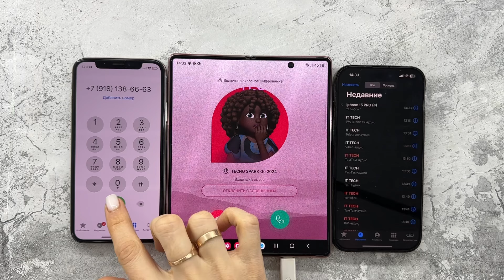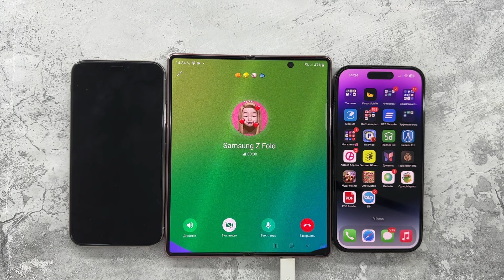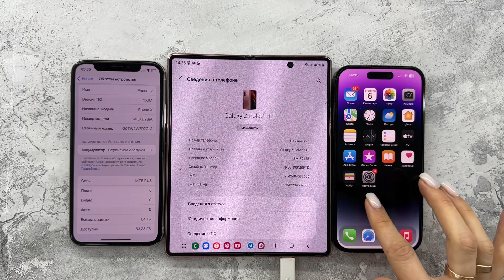Incoming + Outgoing Call +Telegram + TeleGuard IPhone X vs IPhone 15 Pro + Samsung Z Fold2